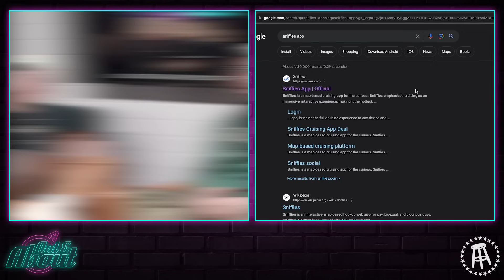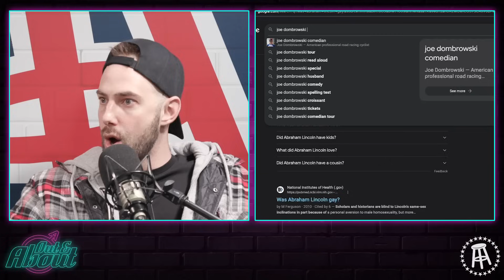Exposing GAYbraham Lincoln Ft. Joe Dombrowski | Out & About Ep. 224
This week on Out & About, Nana and Trish are joined by comedian Joe Dombrowski to talk about some of his craziest stories from being a teacher. Other topics include weddings, relationships, fishing, and only fans.

0:00 Intro
2:00 Live shows
7:00 Joe Dombrowski interview
44:00 Abe Lincoln

Joey and Pat are going on tour! Get your tickets now!

or order on Gopuff.